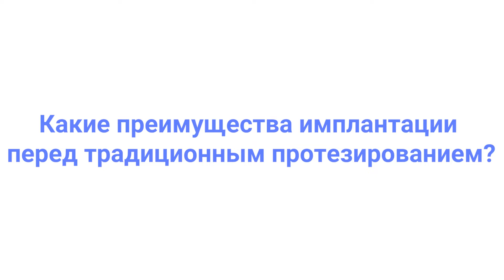8 ВОПРОСОВ ВРАЧУ-СТОМАТОЛОГУ: ИМПЛАНТАЦИЯ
В этом выпуске мы задали самые популярные  и будоражащие вопросы врачу-стоматологу - Беджаняну Артуру Сергеевичу.

Стоматология для богатых? Как и вовсе не остаться без зубов?

Вопросы из выпуска:
0:18 Что такое дентальный имплантант?
0:39 Какие плюсы имплантации перед трационным протезированием?
1:07 Как проходит подготовка к операции?
1:46 А если имплантант не приживется - что делать?
2:08 А мне точно можно ставить имплантанты?
2:48 Это больно?
3:28 Как долго я буду привыкать к имплантантам во рту?
3:44 А что делать беременным и кормящим?